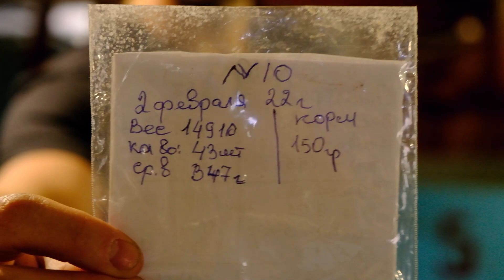Взвешивание осетра | Стербел в УЗВ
В этом видео я провожу контрольное взвешивание осетра, для получения информации о качестве роста и корректировке кормления.